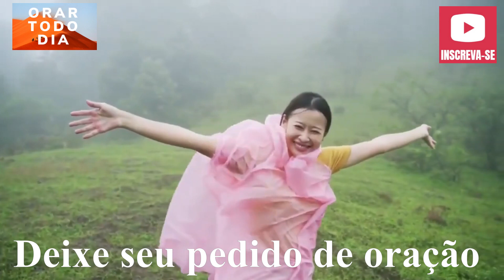DEUS, TU ÉS PRECIOSO PARA MIM, SALMOS 91, CORRENTE DO MEIO-DIA